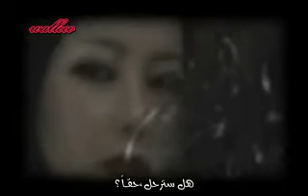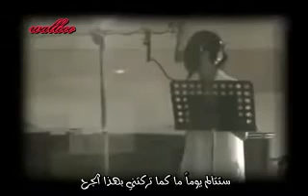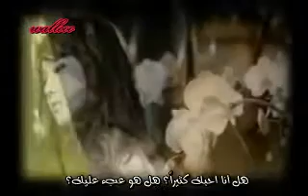Solbi You will be punished Arabic Sub